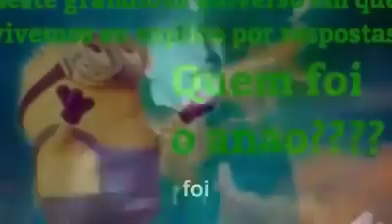ME DIGA ENTÃO, DIGA ENTÃO. QUEM. FOI. O. ANÃO.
Oi mamões '-'